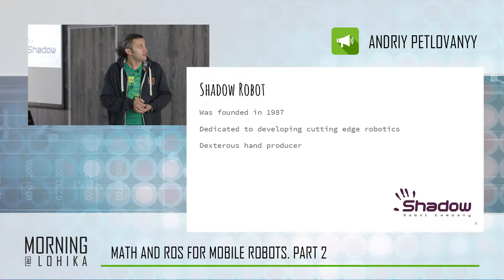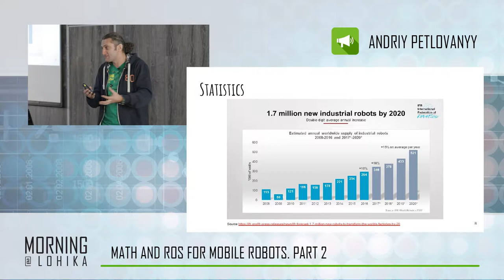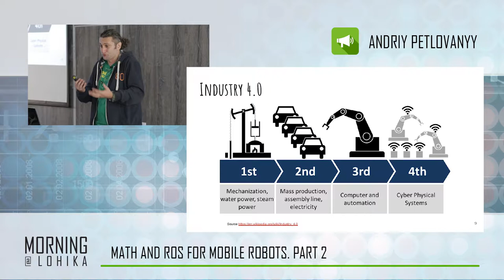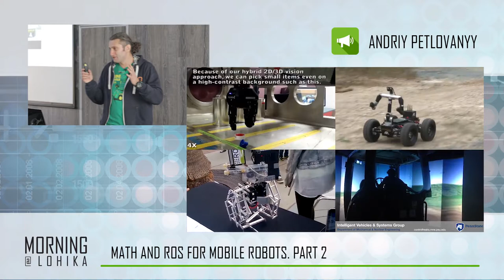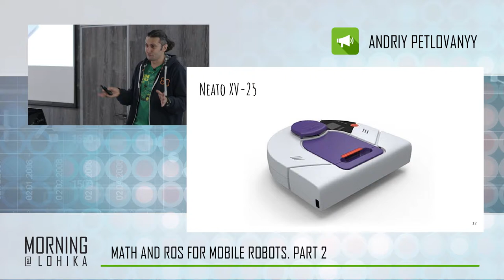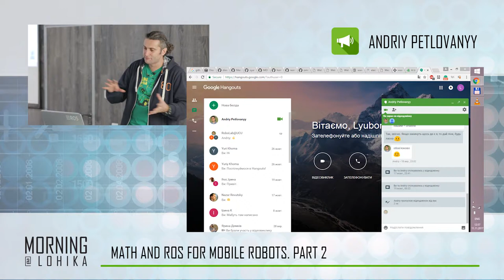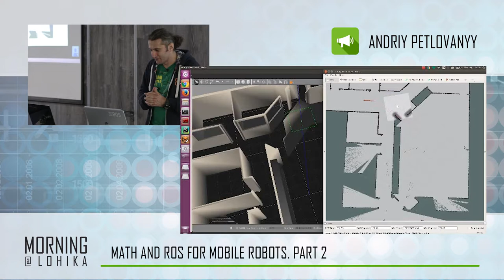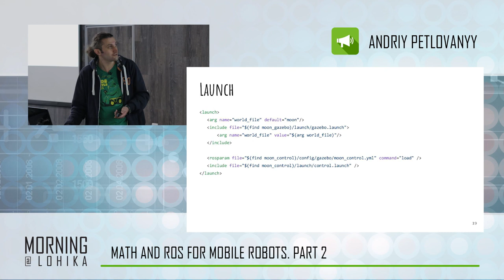Robotic Morning@Lohika pt.2 feat. Andriy Petlyovanyy